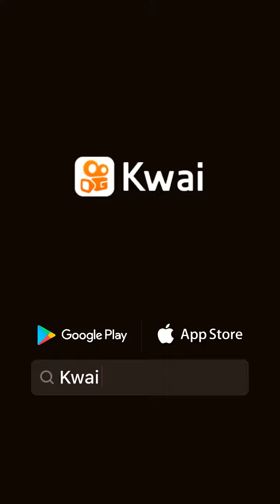Como lo hacen fabricación de francotiradores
:Woow así es la fabricación de un francotirador 🧐